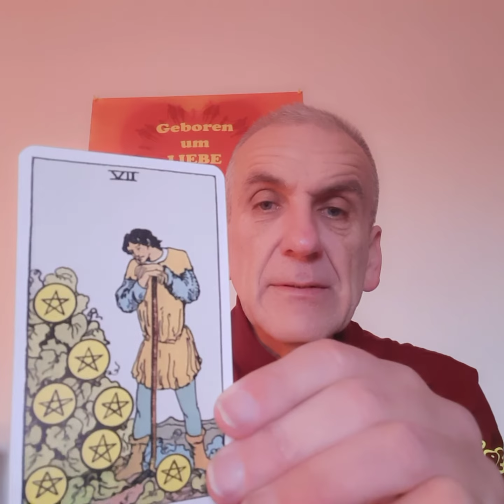Tarot der Liebe: Die Sieben der Münzen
Geduld - Ausruhen - Überdenken